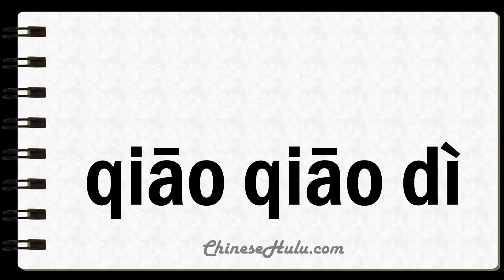How to Say Unobtrusively in Mandarin Chinese